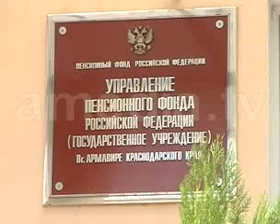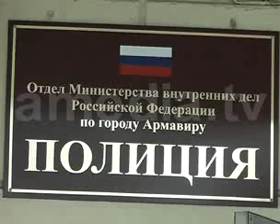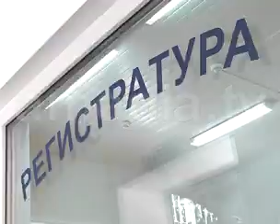ТВОИ НОВОСТИ 12.05.12